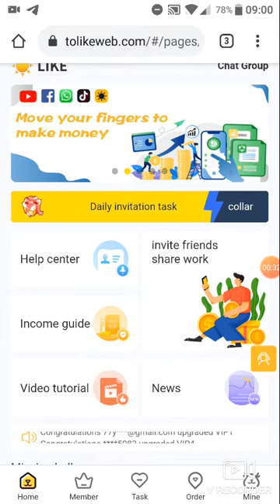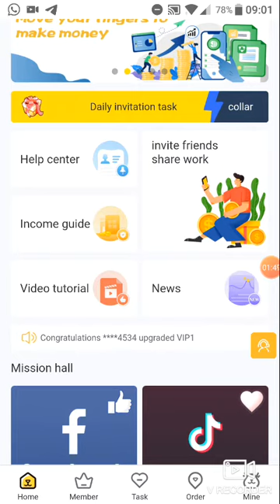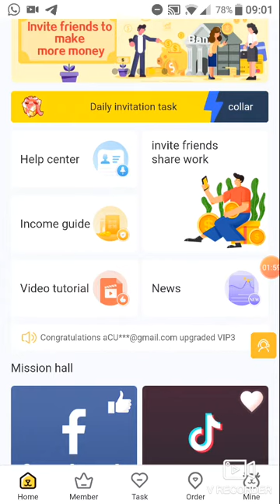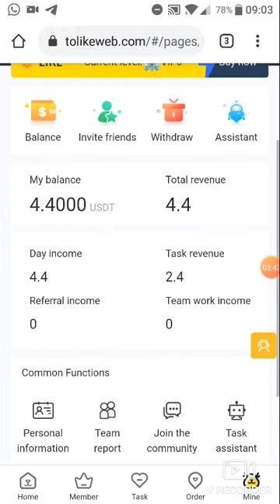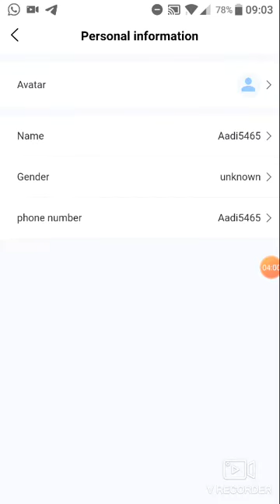NEW EARNING APP THE NAME IS | TOLIKEWEB | YOU CAN MAKE MONEY WITHOUT INVESTMENT LINK IN DESCRIPTION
TOLIKEWEB LINK

HOWO APP LINK

new century app link

WHATSUP GROUP